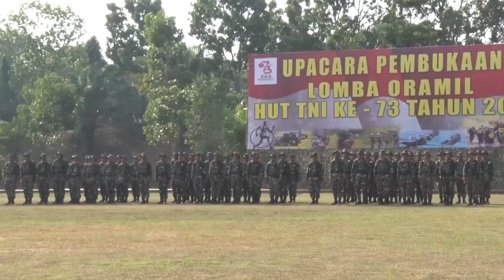UPACARA PEMBUKAAN LOMBA ORAMIL HUT TNI KE 73 TAHUN 2018 DI YONIF RAIDER 200 BN